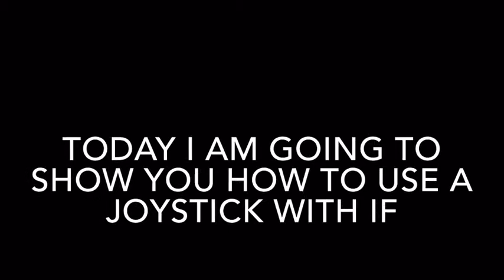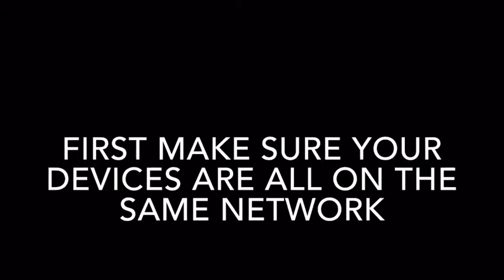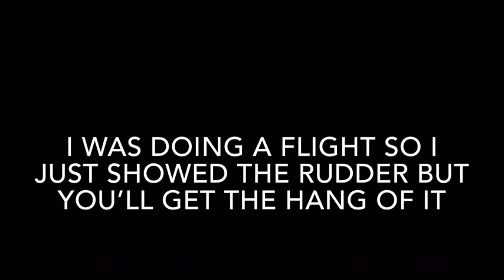How to use/setup a joystick with Infinite Flight